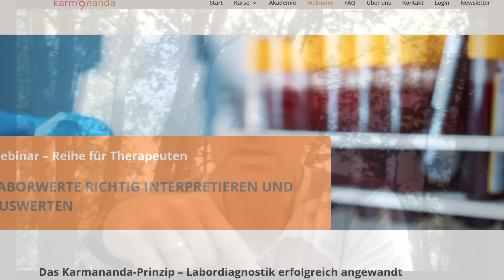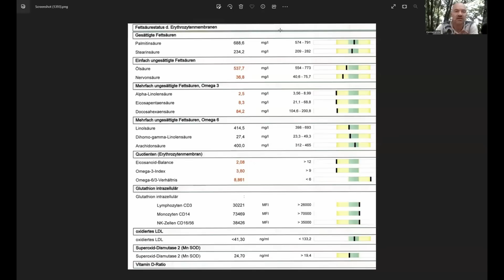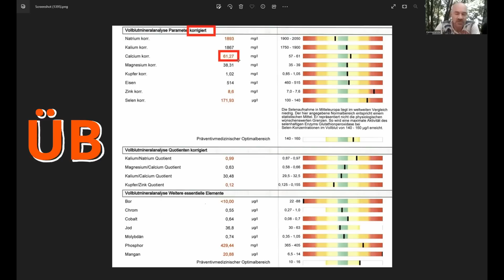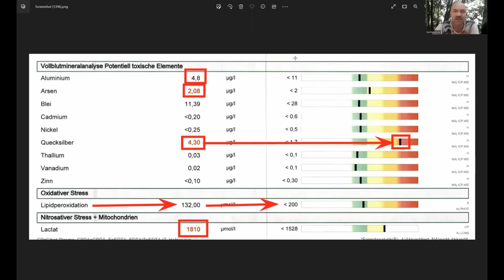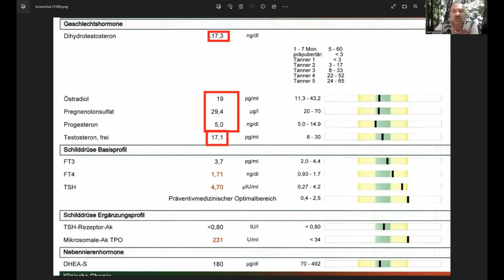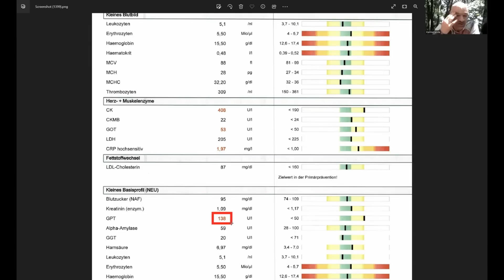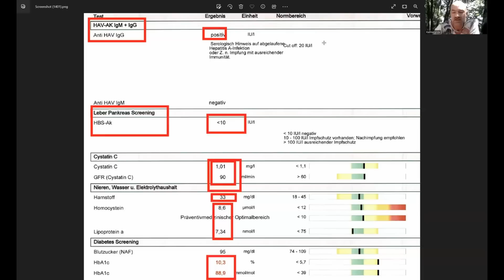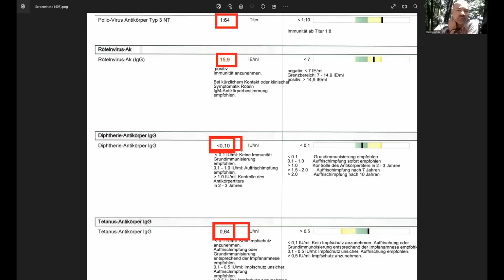junger Patient - katastrophale Laborwerte - Diabetes, Schilddrüsenerkrankung etc.